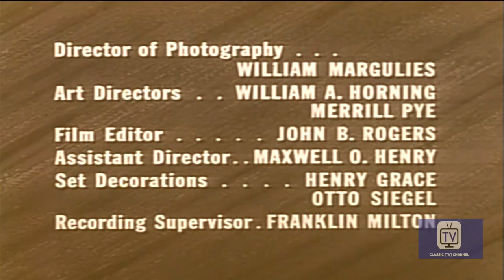Lawless Years - Season 1 - Episode 2 - Immigrant | James Gregory, Robert Karnes, John Dennis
Co-Starring Clu Gulager. Tommy Pavlock, a young immigrant teen, begins running with a gang much to the dismay of his mother. She gets Detective Ruditsky to try and set young Tommy straight. .

The Lawless Years is an American crime drama series that aired on NBC from April 16, 1959, to September 22, 1961. The series is the first of its kind, set during the Roaring 20s, having pre-dated ABC's far more successful The Untouchables by six months. James Gregory stars as real-life NYPD Detective Barney Ruditsky, with Robert Karnes as Max, his associate. Ruditsky, who had become a private investigator in Hollywood after retiring from law enforcement, served as the show's technical advisor. Jack Chertok was the producer.

Directed by Allen H. Miner
Starring James Gregory, Robert Karnes, John Dennis

Cast
James Gregory as Barney Ruditsky
Robert Karnes as Max Fields
John Dennis as Dutch Schultz
Norman Alden as Lulu
Brad Trumbull as Brody
John Vivyan as Lepke
Stanley Adams as Gurrah
Carol Eve Rossen as Anna